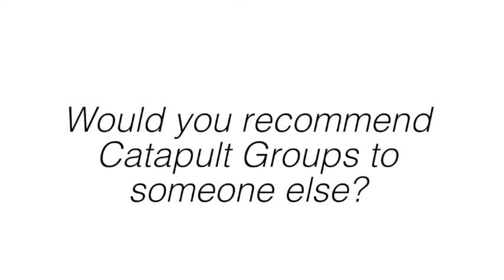Why a Veterinarian Hired a CEO Coach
Think an experienced veterinarian doesn't need a CEO Coach? Think again! Dr. David Tack, Doctor of Veterinary Medicine, discusses the business expertise he's gained as a member of one of our CEO peer advisory boards: Human Resources, peer feedback, recruitment and retention, and eliminating distractions.